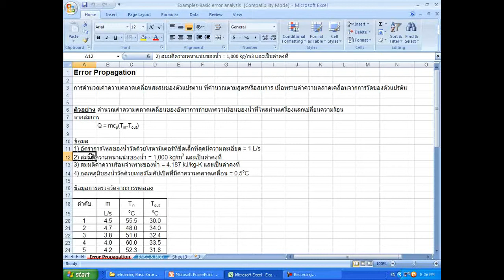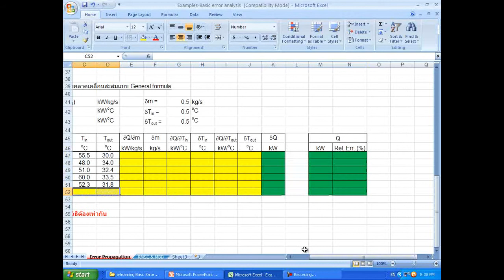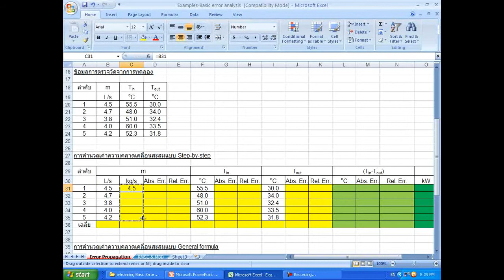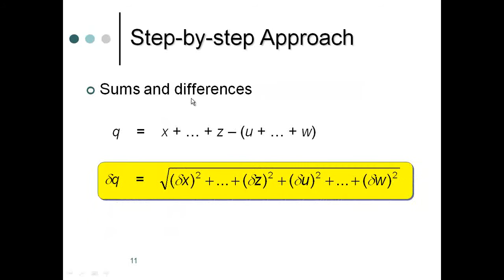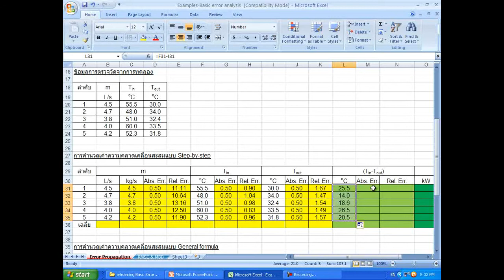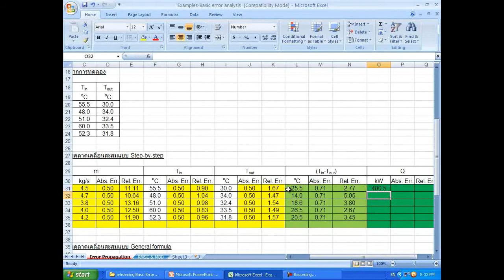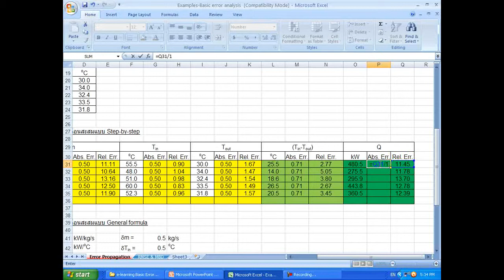Basic error analysis - Part 3-01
วิดีโอนี้เป็นการบรรยาย เรื่อง การวิเคราะห์ค่าความคลาดเคลื่อนเบื้องต้น โดย อ.ดร.ทสพล เขตเจนการ ภาควิชาวิศวกรรมเครื่องกล คณะวิศวกรรมศาสตร์และเทคโนโลยีอุตสาหกรรม มหาวิทยาลัยศิลปากร

ผู้ชมจะได้ทราบ:
- วิธีการวิเคราะห์ค่าความคลาดเคลื่อนจากการวัด
- วิธีการวิเคราะห์ค่าความคลาดเคลื่อนสะสม
- วิธีการเปรียบเทียบผลจากแบบจำลองกับผลจากการวัดจริงเพื่อพิจารณาว่าอยู่ในเกณฑ์ที่ยอมรับได้หรือไม่

These "Basic error analysis" VDOs (in Thai) were created by Dr.Thosapon Katejanekarn, Department of Mechanical Engineering, Faculty of Engineering and Industrial Technology, Silpakorn University, THAILAND.

The audience will learn:
- how to analyze errors from measurements
- how to do error propagation
- how to justify the results from models/simulations against the results from actual measurements.